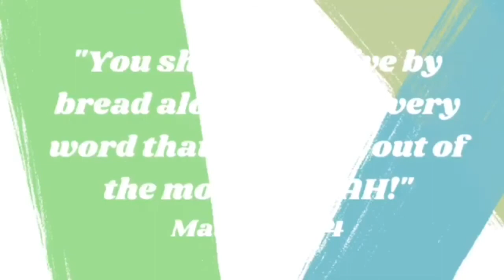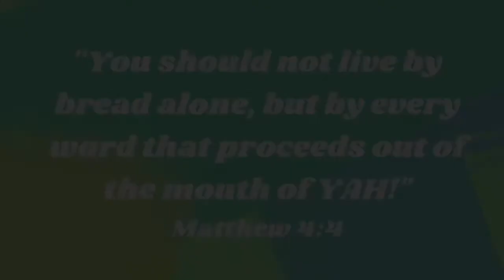Homemade Pancakes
Yummy homemade pancakes... you will love this one!